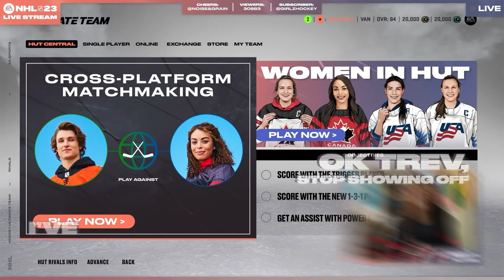Oficiálny trailer k NHL 23 s SK titulkami | PS5, PS4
EA SPORTS™ NHL® 23 vychádza 14. októbra so športovcami Trevorom Zegrasom a Sarah Nurse na obálke.

NHL 23 je spoločne väčší. Získaj najlepších hráčov na svete v jednej zostave vďaka zavedeniu zmiešaných ženských a mužských tímov v HUT. Medziplatformný matchmaking pre hráčov na rovnakej generácii platforiem v HUT a WOC, ktorý prichádza ako aktualizácia po launchi, znamená hlbšie hráčske pooly, kratší čas čakania vo fronte a viacero tímov, proti ktorým sa môže vaše družstvo postaviť.

A teraz si môžeš pridať do svojho registra najzaujímavejších momentov viac než 500 nových herných animácií Last Chance Puck Movement, ktoré ti umožnia ovplyvniť vývoj hry po akomkoľvek kontakte, od uskutočnenia prihrávok z pošmyknutím až po zúfalé strely z ľadu. Prepracované strategické systémy ti naviac umožnia ľahko plánovať hru a dolaďovať rozohrávacie schopnosti. Vezmi teda svojich priateľov a priprav sa na dosiaľ najdynamickejší, najprepojenejší a vizuálne najbohatší zážitok z hry.